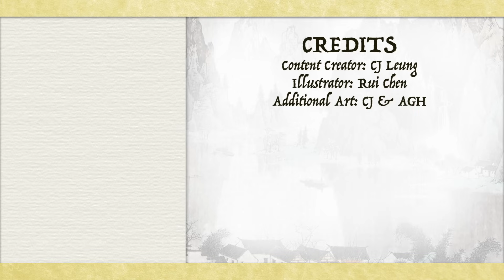The Mongol Invasion of Java and the Rise of Majapahit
The mighty Mongol empire had suffered some devastating defeats. But none are as embarrassing and dumb as their invasion of Java. This is a story of how the Mongols failed so hard at subjugating a kingdom, they created an even more powerful new empire with their invasion. Majapahit.

📚SOURCES:
Geoff Wade, Li Tana, 2012, Anthony Reid and the Study of the Southeast Asian Past
Ratna Rengganis, 2013, Sosok di Balik Perang
René Grousset, 1970, The Empire of the Steppes: A History of Central Asia
AGTVnews.com, 24th July 2020, Sejarah Lengkap Kerajaan Singasari, Asal-usul dan Jejak Peninggalan
James A. Anderson, John K. Whitmore, China's Encounters on the South and Southwest: Reforging the Fiery Frontier Over Two Millenia

Images & footage courtesy of: Lord Mountbatten, Zonaro, Argos'Dad, 猫猫的日记本, Huangdan2060, Carole Raddatto, Marcus Hsu